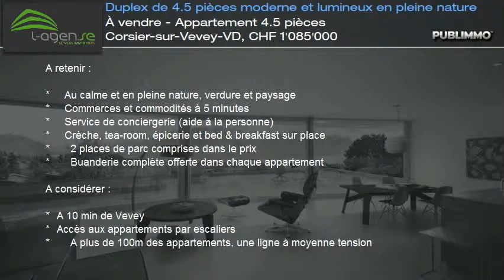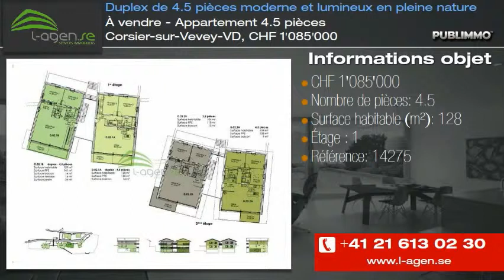À vendre - Appartement 4.5 pièces Corsier-sur-Vevey-VD, CHF 1'085'000